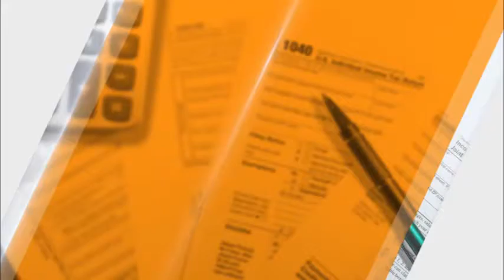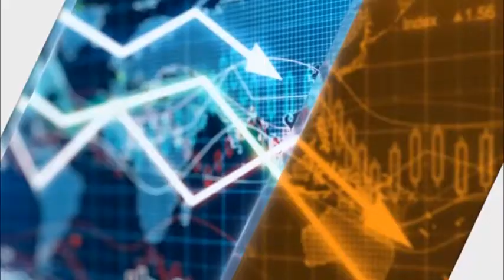STPF 2018 and the Macro Economy | 03-16-18 | Liberty Chowk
Topic: Strategic Trade Policy Framework 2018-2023, and Macro Economic Performance
Guest: Dr Manzoor Ahmad, President and Chairman of the Board of Trustees at PRIME Institute | Member Trade Policy Advisory Committee of the Federal Government | Chairman of Pakistan Liquified Natural Gas Limited | Former Ambassador of Pakistan to the World Trade Organisation.
Supported by: FNF Pakistan, Atlas Network
Policy Research Institute of Market Economy

PRIME Institute is a public policy research organization, a think tank, dedicated to the ideals of liberty, and limited government, free markets, and development. Our Mission is to increase understanding of public policy based on these principles. We are fiercely independent, and non-partisan, with distinguished scholars from across Pakistan.

Our primary focus is to analyze the domestic and international policies of the Federal Government. Do such policies expand or inhibit liberty? If policies restrict freedom, we work to correct that. For example, why is Pakistan ranked 126th in Economic Freedom? Should the government be involved in the industry? What policies should be adopted to protect Pakistani citizens? And many such questions. Our philosophy can be described as Libertarian, which is generally interpreted to mean fiscally conservative and socially liberal.

Hundreds of students apply every year to our comprehensive internship program. Every year, we hold the National Freedom Awards, where we acknowledge citizens who have played a role in bringing liberty and prosperity into our lives. Our overriding concern is not with politicians, but with opinion leaders and the Pakistani public, who we reach through Op-eds, media interviews, podcasts, audiobooks, and our websites. Freedom needs a voice in Islamabad and the national media. If that is a value you share, support us, donate, or sponsor.